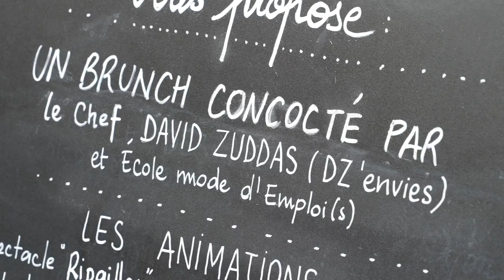Dernier brunch des Halles de l'édition 2018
Clap de fin pour le BHD édition 2018
Cet évènement gastronomique qui réunit plus de 500 bruncheurs chaque dimanche d'été sous les Halles de Dijon se terminait avec David Zuddas (DZ'Envies), le parrain de l’événement, en association avec Cuisine Mode d'Emploi-S-.
Un grand merci aux restaurateurs et à leurs équipes, à toutes les personnes de l’organisation, des animations, des commerces, de la petite restauration, merci aux musiciens, aux comédiens… Et merci à tous les bruncheurs qui ont fait la réussite de cette édition 2018 !
Le Brunch des Halles, c’est à Dijon et nulle part ailleurs !